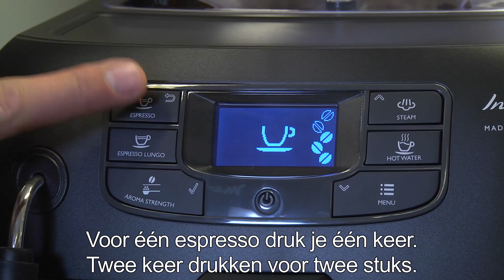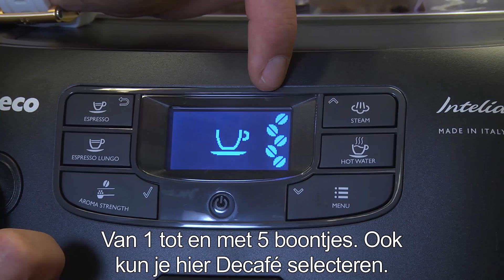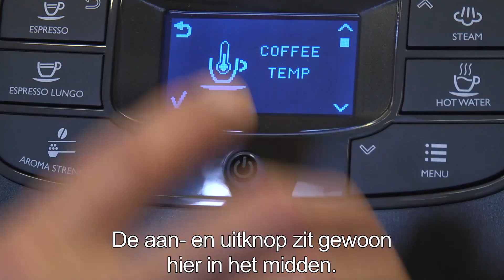Saeco intelia HD8900 - volautomaat: Review en unboxing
Dankzij het stoompijpje zet je heerlijke cappuccino's. Ook bevat deze machine het gepatenteerde AquaClean-waterfilter dat ervoor zorgt dat jij +/- 5000 kopjes koffie zet zonder het apparaat te hoeven ontkalken. Hierdoor kan jij écht genieten van heerlijke koffie in plaats van je bezig te houden met het schoonmaken van het apparaat!

Espressomachine
Vermogen: 1850 W
Instelbare koffiesterkte
Instelbare inhoud van de kop
Instelbare temperatuur
Automatische spoelcyclus
Afneembare zetgroep
Verstelbare tuit
Automatische stand-by

Verwijderbaar waterreservoir
Keramische molen
Heetwateroptie
Poederoptie
Pre-brewing
Eco-stand
Afmetingen (LxBxH): 256 x 340 x 444 mm

Keramische molens
Door het keramische materiaal geniet jij met deze Saeco Intelia HD8900/01 van een robuuste smaak! De ideale korrel wordt door dit materiaal gecreëerd, waardoor het water continu blijft stromen en de pure essentie aan de bonen wordt onttrokken. Bovendien wordt door het keramische materiaal voorkomen dat de koffie wordt oververhit en een verbrande smaak krijgt.

Klassieke melkopschuimer
Jouw Saeco Intelia HD8900 beschikt over een klassieke melkopschuimer waarmee jij binnen enkele seconden een dikke en zijdezachte schuimlaag voor op jouw koffie maakt!

Philips Saeco snel opwarmende boiler
Snel opwarmende boiler
De snel opwarmende boiler zorgt ervoor dat jij binnen no time een heerlijke kop espresso of cappuccino klaar kunt maken. Het lichte aluminium en RVS waar deze Saeco Intelia mee is vormgegeven zorgen er namelijk voor dat er snel hoge temperaturen in het apparaat bereikt worden.

Diverse melanges
Jouw Saeco Intelia HD8900/01 kent 10 verschillende maalinstellingen waardoor jij van verschillende melanges kunt genieten! De fijnste korrel voor een volle espresso en de grofste instelling voor een wat lichter kopje koffie.